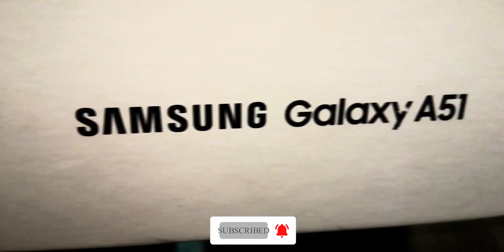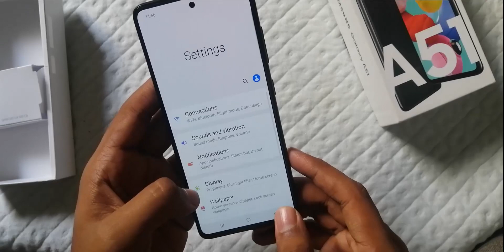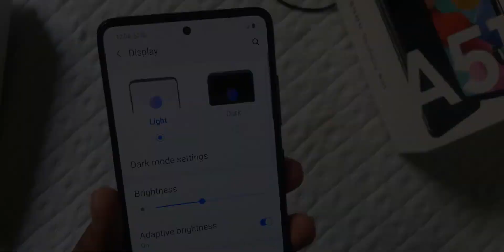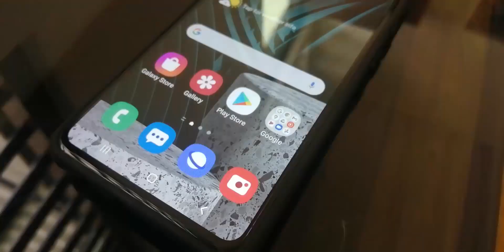Samsung Galaxy A51 Unboxing & Reviewing || F4to creationz 2020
*Budget class from Samsung*
SPECIFICATIONS
Weight: 172g
Dimensions: 158.5 x 73.6 x 7.9 mm
OS: Android 10
Screen size: 6.5 inches
Resolution: 1,080 x 2,400
 pixelsCPU: Exynos 9611
RAM: 4GB / 6GB / 8GB
Storage: 64GB / 128GB
Battery: 4,000mAh
Rear camera: 48MP f/2.0 wide + 12MP f/2.2 ultrawide + 5MP f/2.4 macro + 5MP f/2.2 depth

+Perfect for everyday phone use
+Simple but stylish design
: If you're shopping down at the budget end of the market and are still interested in a smartphone, then we reckon the Galaxy A51 is one of the best options you can go for right now: shop around, and you should be able to pick this phone up for not very much at all.